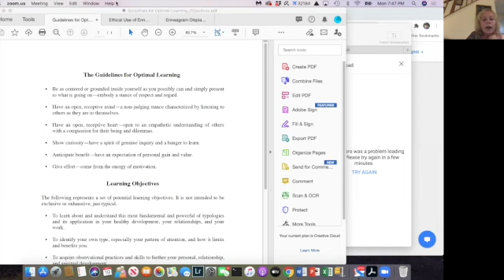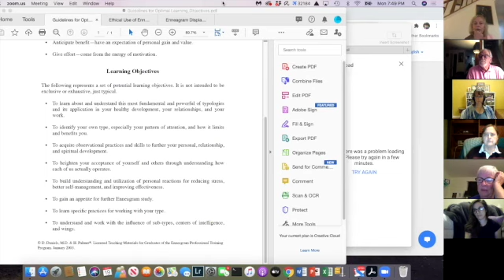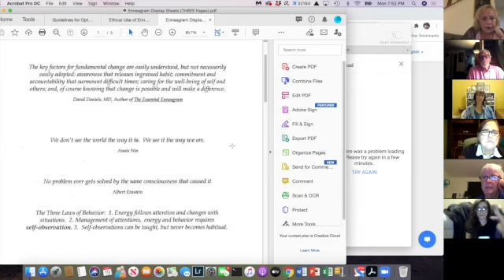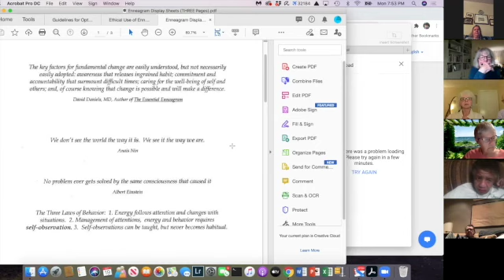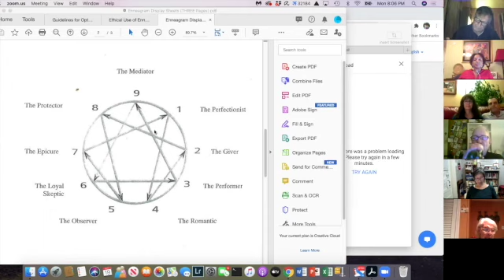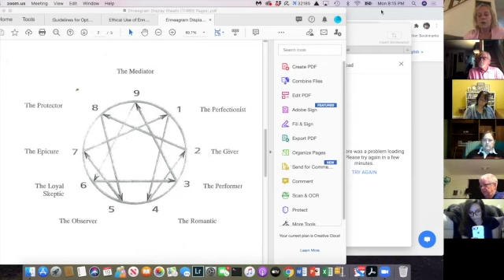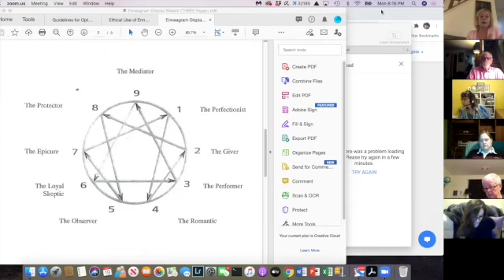Enneagram Overview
This is the overview portion of the first session of Marilyn Finch Williams' 3 part series, The Enneagram and Spiritual Transformation. In this video, Marilyn presents the Enneagram system in general.